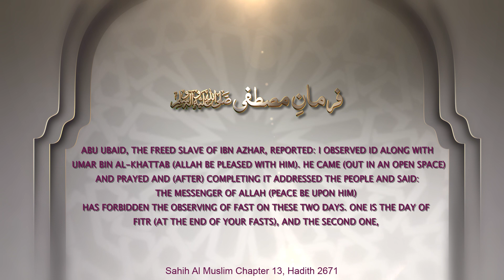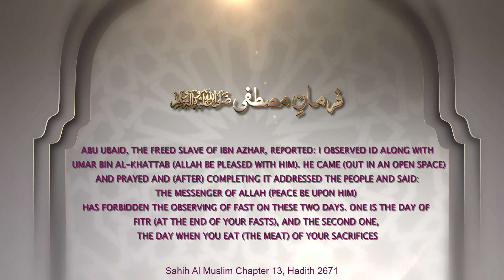Forbidden to fast on these two (2) days.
Abu Ubaid, The Freed Slave on Ibn Azhar, Reported: I Observed id along with Umar Bin Al-Khattab (ALLAH be pleased with him). He came (out in an open space) and prayed and (after) completing it addressed the people and said: The Messenger of ALLAH (Peace be upon him) has forbidden the observing of fast on these two days. One is the day of Fitr (at the end of your fasts), and the second one, the day when you eat (The Meat) of your sacrifices.